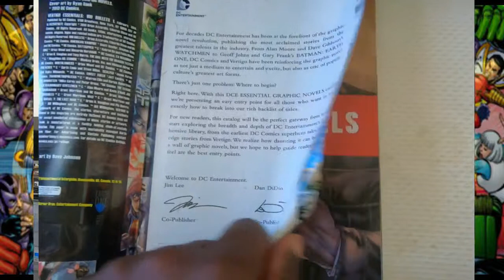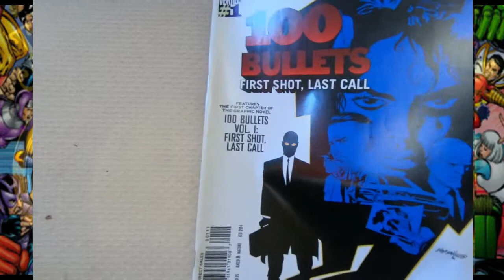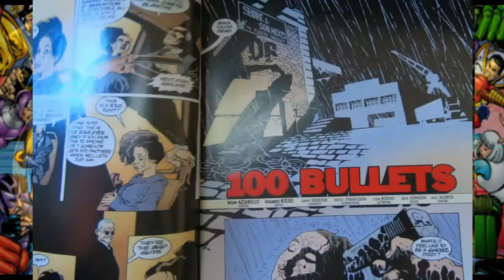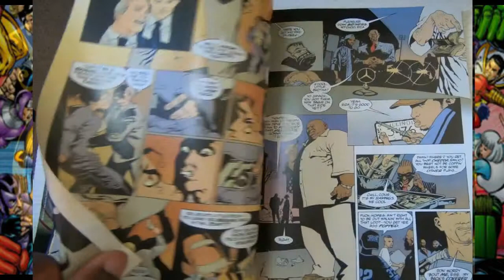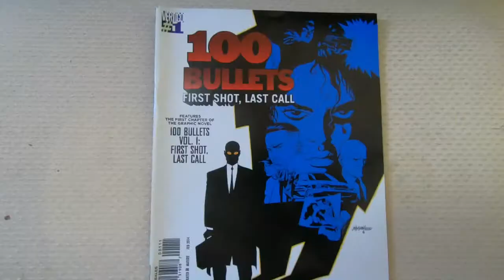100 Bullets (DC Comics) Comic Book Tuesday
100 Bullets is an American comic book published by DC Comics under its Vertigo imprint. Written by Brian Azzarello and illustrated by Eduardo Risso, the comic book ran for 100 issues and won the Eisner Award and Harvey Award.[1]